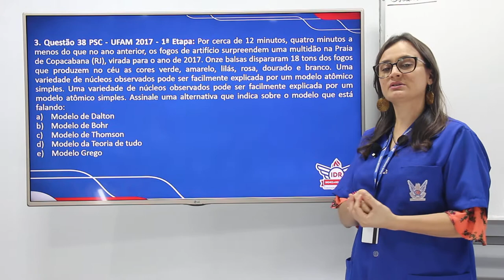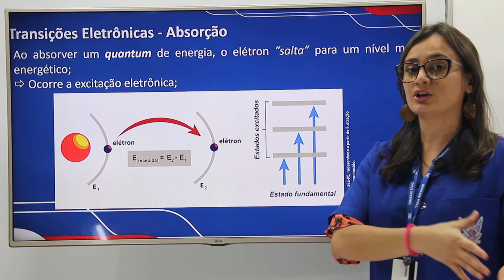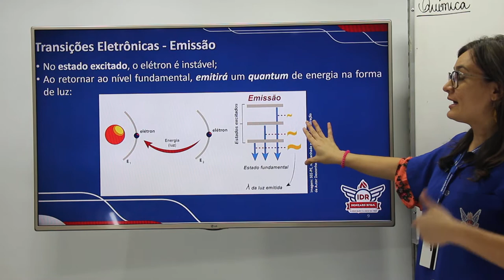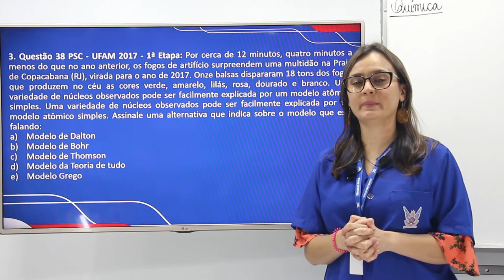WEB AULA 3 - QUÍMICA - 1ª SÉRIE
Questão 38 PSC - UFAM 2017 - 1ª Etapa